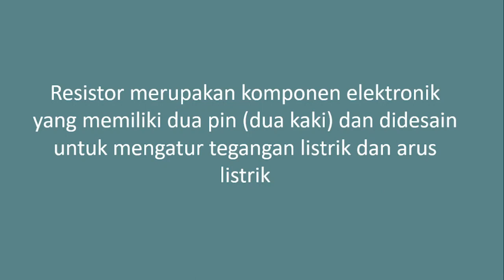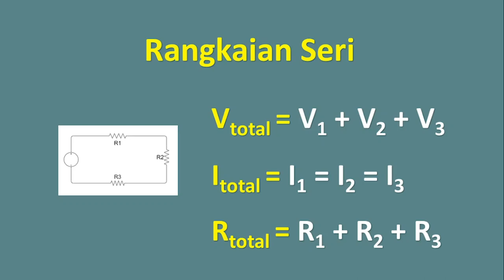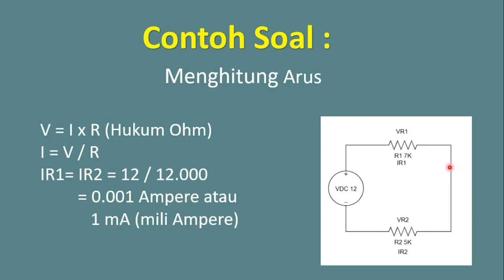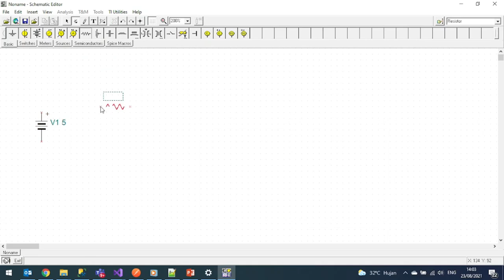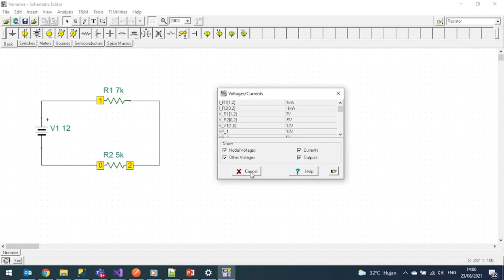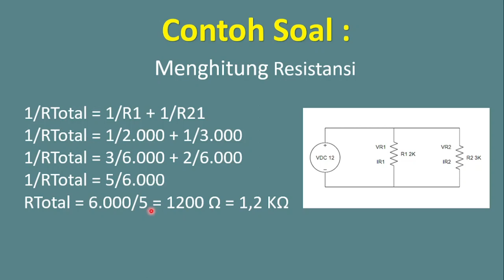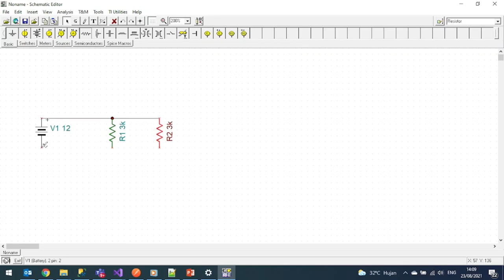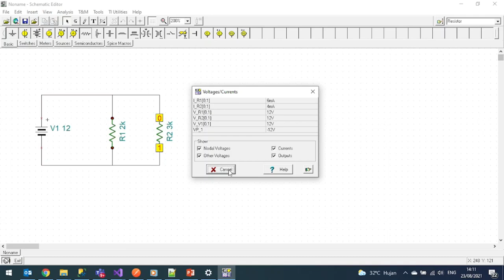Simulasi Fungsi Resistor dgn Software TINA TI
Resistor merupakan komponen elektronik yang memiliki dua pin (dua kaki) dan didesain untuk mengatur tegangan listrik dan arus listrik.
Tina TI adalah software simulasi sirkuit gratis yang dapat digunakan untuk merancang dan mensimulasikan rangkaian.
Bagaimana cara mensimulasikan fungsi resistor dgn mengatur tegangan dan arus dgn software TINA TI
Silahkan simak video ini utk menemukan jawabannya!